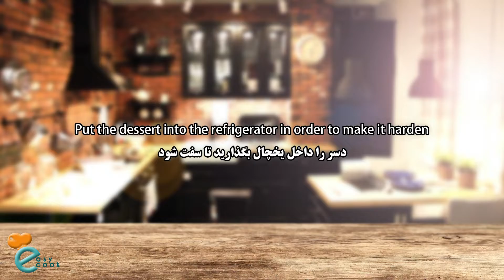Milk, Cream and Dates - Easy and Amazing Tonic Dessert - An Amazing Combination makes this Dessert !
I prepared a different dessert for you today, which is made from a combination of very delicious flavors. The combination of milk, cream and dates tastes great, especially if you want to make a new and special dessert like me.
Making this dessert is really easy. So all you need is just mixing a few ingredients , then stir gently over a gentle flame until slightly thickened, then put in the refrigerator for a few hours.
Now it's time to eat this nutritious, easy and delicious dessert.
The taste is really amazing and everyone will love this date pudding dessert.

Ingredients for baking milk, cream and date pudding desserts:
Dates: 17 pieces
Milk for mixing dates: 1/2 cup
Breakfast cream: 100 g
Milk for baking pudding dessert: 4 cups
White flour or confectionery flour: 2/5 tbsp
Sugar: 1/2 cup
Cornstarch: 2/5 tbsp
Chopped walnuts: 1 tbsp
Vanilla: 1/2 teaspoon

As you can see, the steps of making this dessert are very easy. Date pudding dessert is one of the desserts that makes you fall in love with it and you like to experience its amazing taste again.
The combination of special flavors and the amazing result of our culinary expertise. So be sure to make this dessert and enjoy it with your family.

Did you know that you can tell us what to teach you next time? If you like to learn your favorite food or dessert and sweets and make it yourself, be sure to leave us a comment so that we can prepare the tutorial for you.